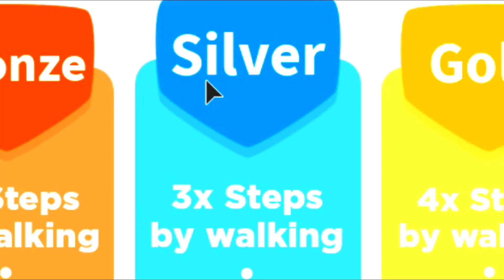THE NEW SPEED CITY is ALMOST DONE!!!!! (Roblox)